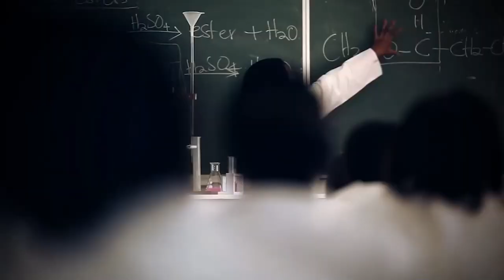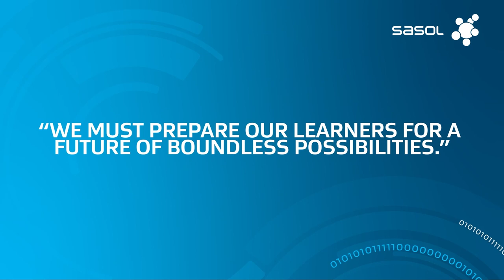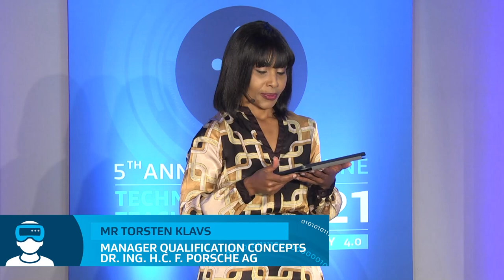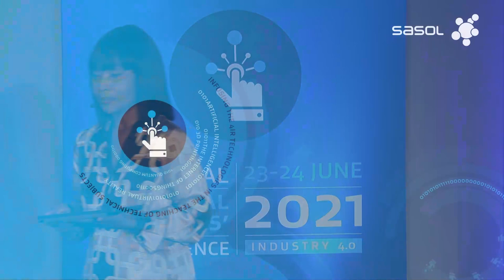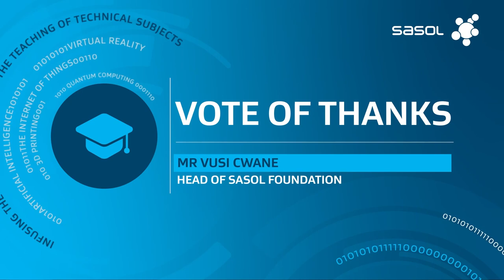SasolATTC2021 | Day 1 | Opening messages, plenary, key note address and word of thanks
Opening by programme director Lerato Mbele and S.A.M AI co-host. Welcome by Mr Joel Dikgole – Sasol Foundation Chairman. Sasol Message by Ms Charlotte Mokoena – Executive Vice President: Human Resources and Stakeholder Relations. Message of support from Adcorp by Dr John Wentzel – CEO Adcorp Group Holdings. Plenary by Mr Torsten Klavs – Manager Qualification Concepts Porsche, titled Future Oriented Vocational Education for Automotive. Message by Mr Seliki Tlhabane – Chief Director Mst & Curriculum Enhancement. Keynote address by Honourable Dr Makgabo Reginah Mhaule – Deputy Minister: Department of Basic Education. Word of thanks by Mr Vusi Cwane – Head of the Sasol Foundation.

The Sasol 5th Annual Technical Teachers Conference took place virtually on 23 and 24 June 2021.

Organised and hosted by the Sasol Foundation, in partnership with the Department of Basic Education and Adcorp Group Holdings, the theme for this year’s gathering was “Infusing Fourth Industrial Revolution (4IR) Technologies in the Teaching of Technical Subjects”.

The purpose of the two-day conference was to provide market intelligence on the future of technical skills and how best to prepare learners for opportunities in this arena. The conference comprised of workshops and plenary presentations from leading local and international thinkers in 4IR and technical education, across various technologies such as coding & robotics, programming, and connected mobility, to name a few.

“Sasol commits to play a key role in leading the development of a blueprint for impactful technical teacher training,” said Charlotte Mokoena, Sasol Executive Vice President: Human Resources, and Stakeholder Relations. She added that corporates have a major role in partnering with government to advance the creation of technical-vocational skills in South Africa.

Since inception, the Sasol Foundation’s vision has been to contribute significantly to sustainable socio-economic growth in South Africa by focusing on skills development, primarily in Science, Technology, Engineering and Mathematics (STEM). The aim has been to alleviate school bottlenecks, boost the vocational skills pool, and create tertiary educational opportunities in South Africa.

To date, the Sasol Foundation has invested in more than 6 000 learners and their teachers from five technical schools in Free State, Gauteng and Mpumalanga, with the aim to convert schools into centres of technical excellence. This is with the intention to build a pipeline of artisans, technicians and technologists.